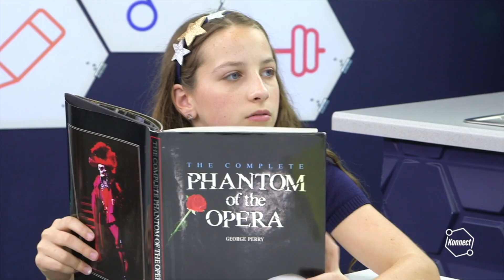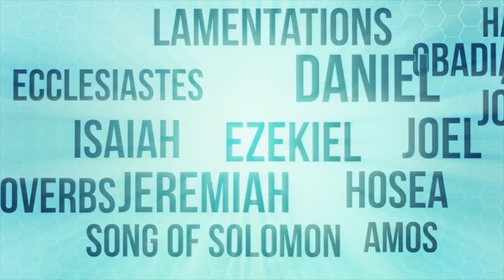June 27th City Kids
Gather the family for fun with City Kids.